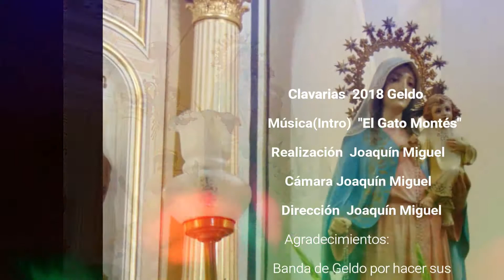Procesión Virgen del Rosario Clavarias 2018 Geldo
tv play en Clavarias Geldo 2018